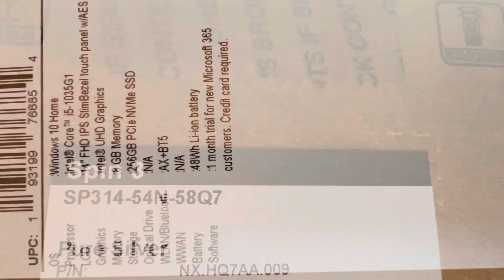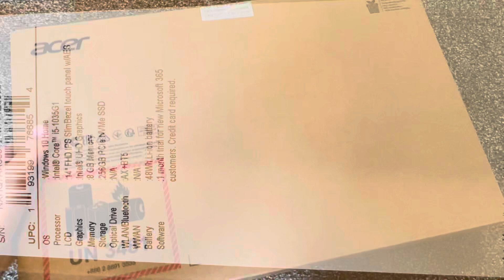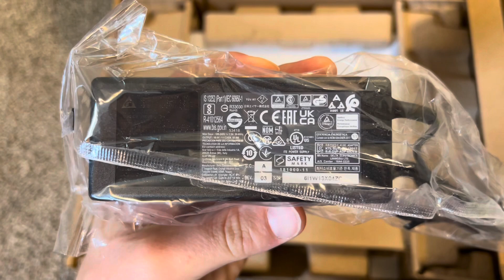Acer Spin 3 - Best Convertible Laptop for the money?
Acer Spin 3 SP314-54N-58Q7
P/N: NX.HQ7AA.009
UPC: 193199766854